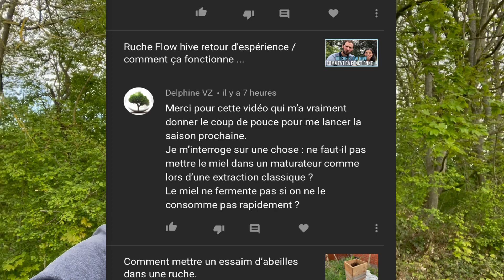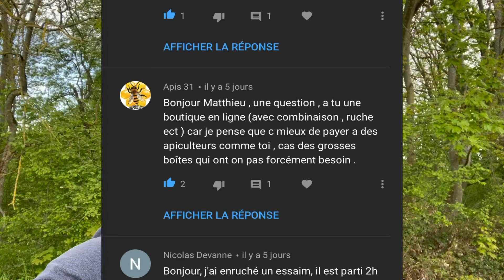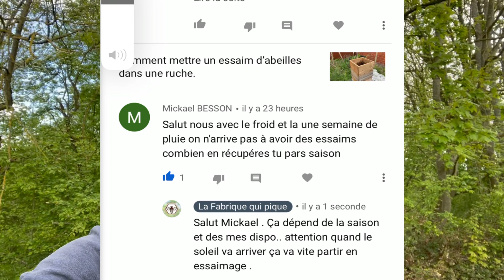🐝Amusette du mercredi #3🐝 je réponds à vos questions apicoles.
- Magasin : Sur Groslay (95)

 👨  A propos de la Fabrique qui Pique :
Je suis Mathieu, fondateur de la Fabrique qui Pique.
Nous formons les futurs apiculteurs, les apiculteurs familiaux et professionnels, avec des pratiques apicoles raisonnées.
Nous accompagnons également les apiculteurs dans le développement économique de leur activité.
Venir se former à la Fabrique qui Pique, c'est vouloir pratiquer une apiculture respectueuse tout en valorisant son activité apicole.